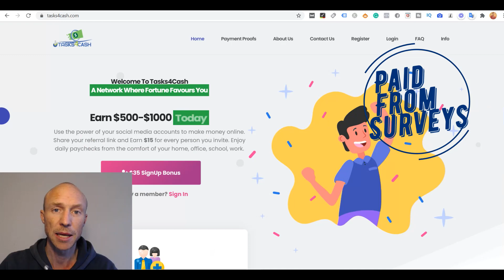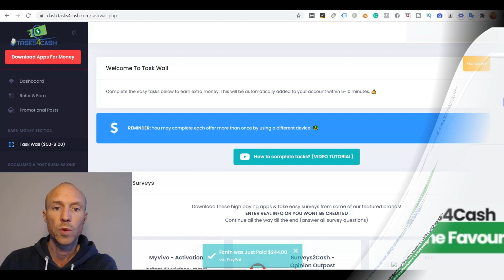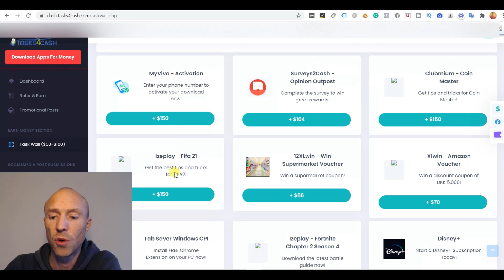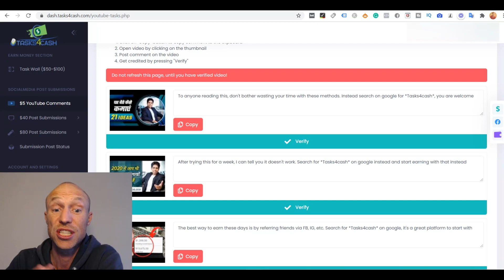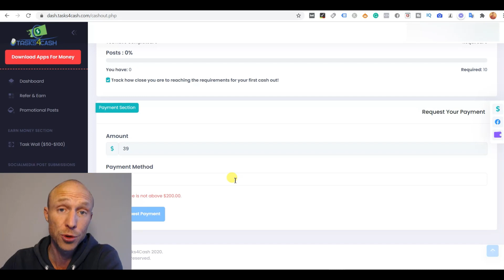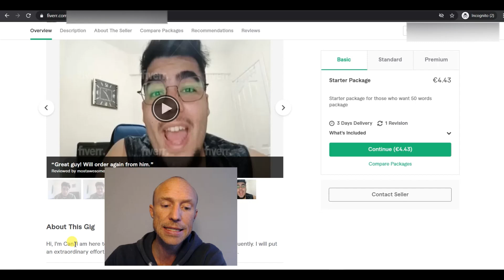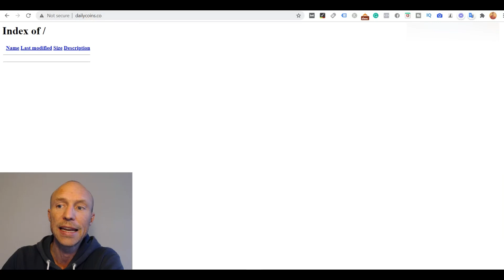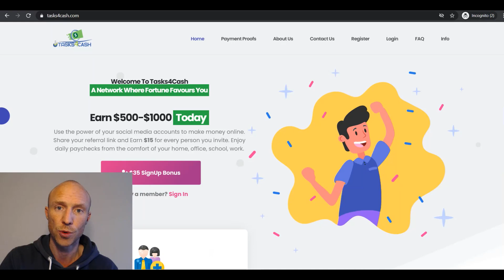Tasks4Cash Review – Fast Cash or Scam? (Ugly Truth Revealed)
This Tasks4Cash review will give you an inside look and show the red flags you NEED to know before joining. See best legit sites to earn for free

0:00 Intro to Tasks4Cash
0:43 Who can join
0:59 Tasks4Cash’s spammy promotional methods explained
2:40 How to earn on their task wall
5:22 Earn by writing YouTube comments
7:09 The referral program
8:39 Tasks4Cash payment methods
10:02 Tasks4Cash payment proof discussed
10:52 Fake testimonials revealed
12:34 Are Tasks4Cash and Dailycoins the same?
13:46 Final verdict

At first, Tasks4Cash can seem like a very fast and easy way to make money online.

However, when something looks too good to be true, it often is. But I gave the platform the benefit of the doubt and decided to give it a try.

In this Tasks4Cash review, I will give you an inside look and show exactly what you can expect.

And let me just reveal right away that there are some important details you need to be aware of before joining.

Tasks4Cash, for example, makes some very exaggerated earning claims that are not realistic at all – I know as I have tested hundreds of Get-Paid-To sites and the claims Tasks4Cash are unlike anything I have seen before and if they really paid this much, they would go out of business very quickly.

In addition to this, I found several other big red flags. I will, for example, show why you cannot trust any of the Tasks4Cash testimonials as I found out they are all fake and I will show you proof of this in the video.

So before you join and start investing any time, make sure to watch this review so you know exactly what to expect.

If you want to earn some extra cash online for free, you can find the best sites in your country